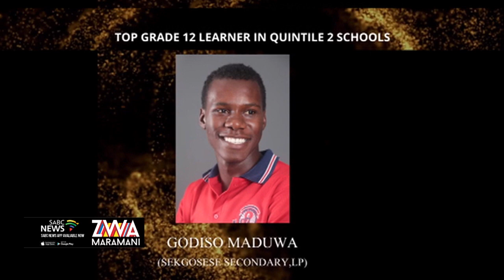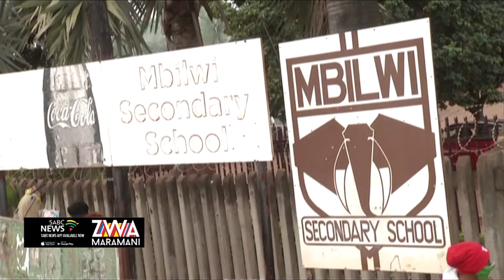Zwa Maramani | Matrics 2022 - 25 January 2023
Tshitiriki tsha Vhembe fhala vunduni la Limpopo ndi tshinwe tsha zwitiriki zwe zwa vha zwi tshi divhelwa u bvisa mvelelo dza matiriki dzi re ntha vhukuma, musi hu tshi vhambedzwa na zwinwe zwitiriki kha mavundu o fhambananaho.

Kha minwaha mivhili u ya kha miraru yo fhelaho, zwithu zwo mbo ima nga inwe ndila. Ro dzula na MEC wa pfunzo wa vundu vho-Mavhungu Luruli-Ramakhanya na muhulwane wa tshitiriki tsha Vhembe Dokotela vho-Nthambeleni Rambiyana uri ri pfese uri thaidzo i gai. Kha vha talele.